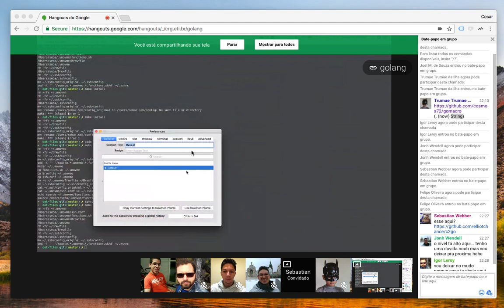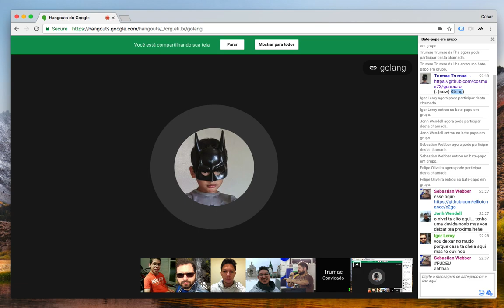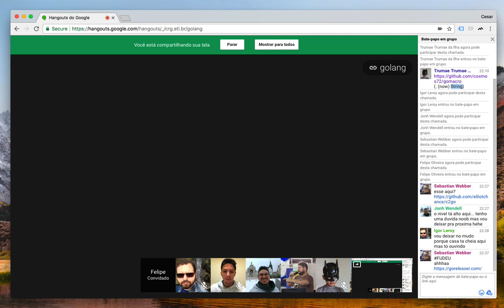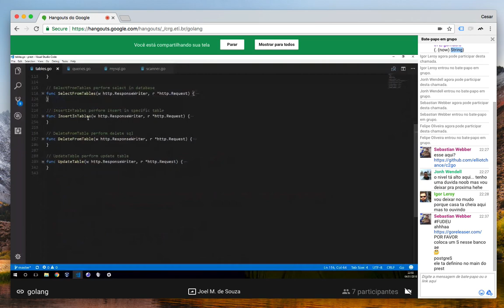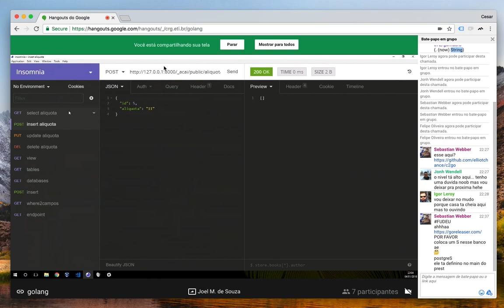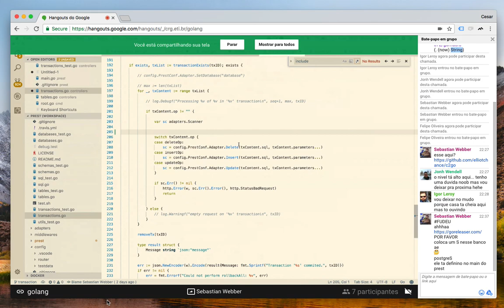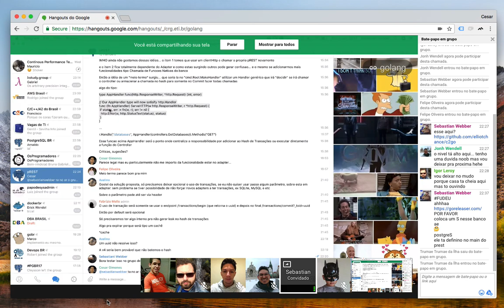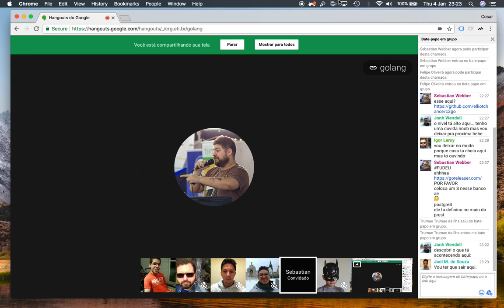pREST, Hangout do grupo de estudos de Go 2018-01-04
Hangout do nosso grupo de estudos de Golang.
Um papo bem legal sobre a linguagem que a gente adora.

Nossos encontros ocorrem todas as quintas-feiras as 22h00, para participar entre no canal de Go no slack e procure por brazilian-go-studies